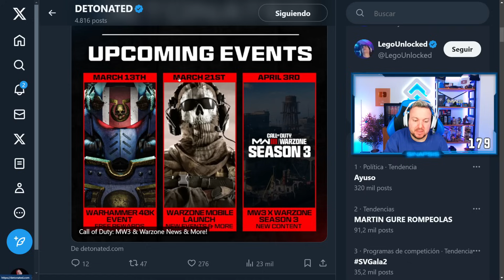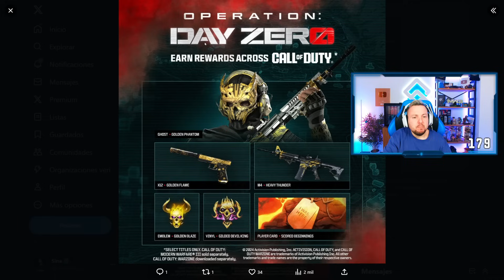Como reclamar las recompensas GRATIS Operation Day Zero (Skin ghost dorado GRATIS)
0:00 Jugando con suscriptores AHORA MISMO
0:50 Recompensas GRATIS Operación Day Zero y como conseguirlas
3:21 Entonces, ¿qué pasará con el pase de batalla?
4:43 Próximos eventos y temporada 3
5:09 Eventos exclusivos de Warzone Mobile
6:36 Así son las skins GRATIS dentro del juego (Like y suscribete)